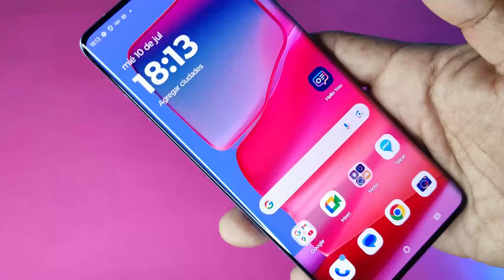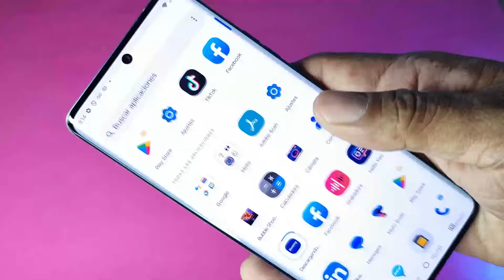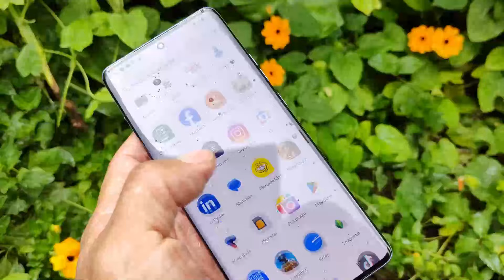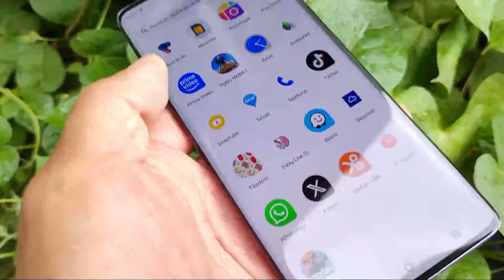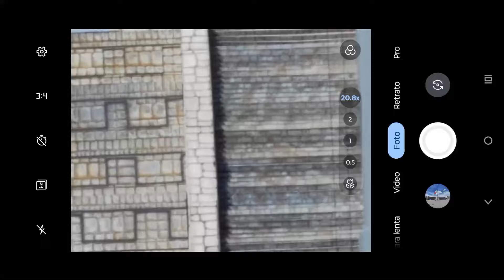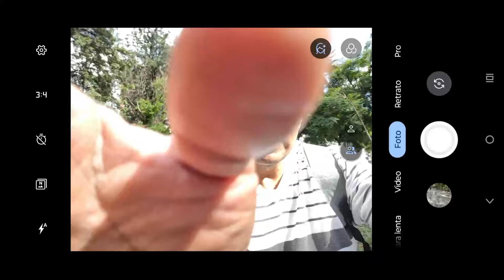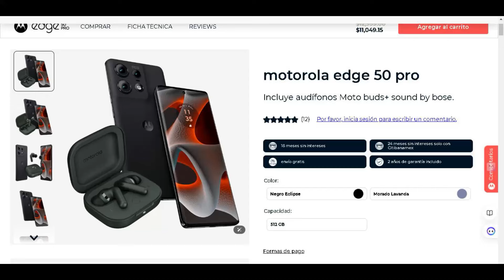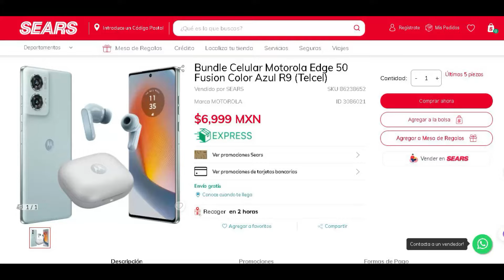Moto Edge 50 fusion vs Moto Edge 50 pro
a petición de los subs se realiza un versus entre dos dispositivos de la misma marca.

See ya